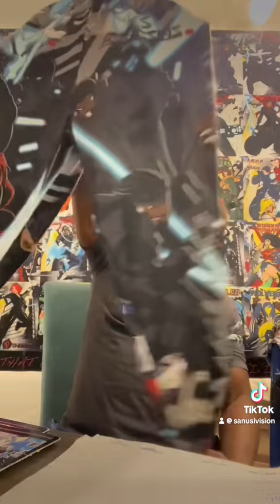A’sho Sweatpants 🔥👑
This video is about A’sho custom sweatpants. They designed to fit you individually. Designed with custom art, everyone will wish they were you 🔥👑
If you love style and quality then our sweatpants are for you.